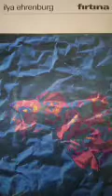Fırtına İlya Ehrenburg I.Cilt Bölüm 37 SON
Yazan İlya Ehrenburg Çeviren Aydın Emeç